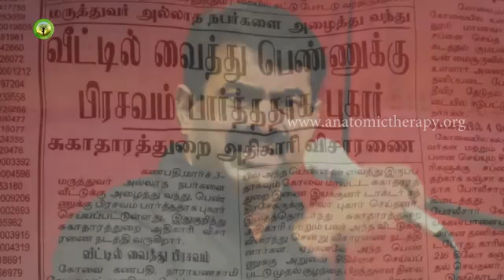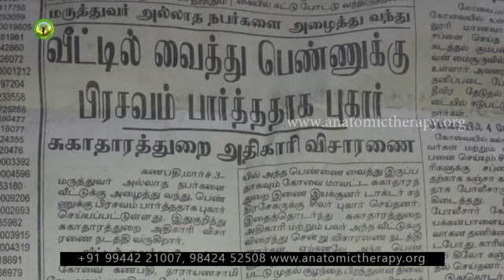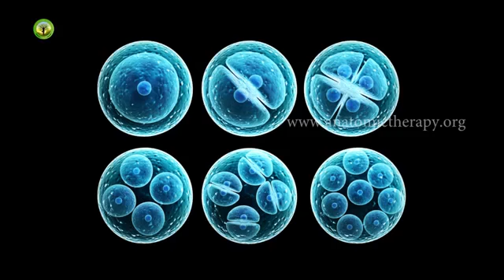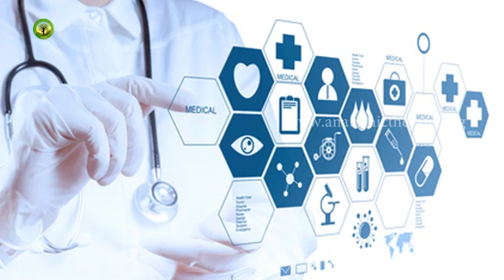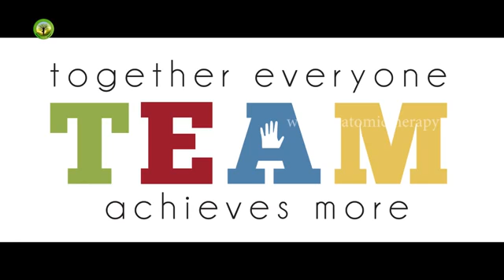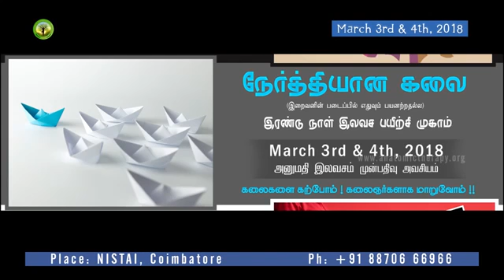'Minister's Altracity' Coimbatore Healer Baskar Peace O Master